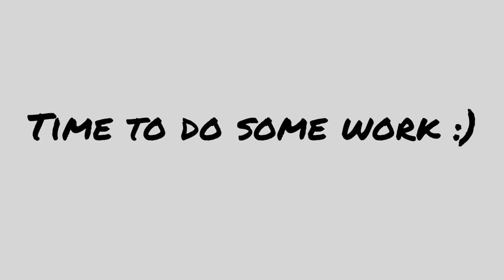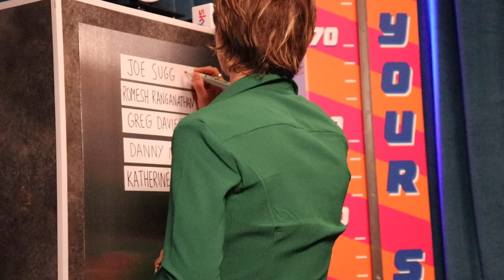WE BECOME PRESENTERS FOR THE DAY!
Well...you guys are in for a shocker this week! Sky TV, that's right, the actual massive company; Sky TV has entrusted their YouTube channel to the Buckleys! (God knows who's in charge over there!)
Clair and James take on their first job together as a presenting duo, covering all the backstage action from the event, UP NEXT from SKY TV. They also rope in some famous faces to play some games with them, a couple of them very familiar to the Buckleys :)
Sit back, but don't relax as you'll be on the edge of your seat waiting for at least one of the Buckleys to say or do something wrong! Place your bets on who it'll be?